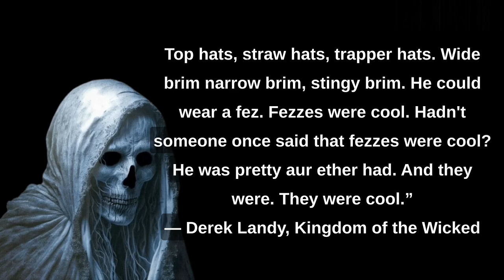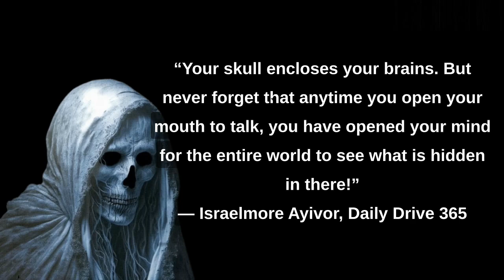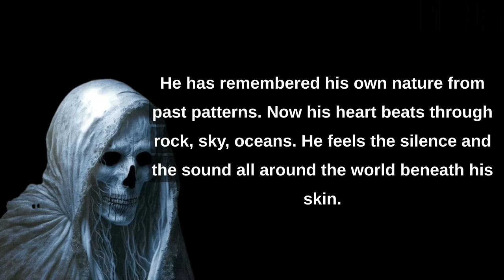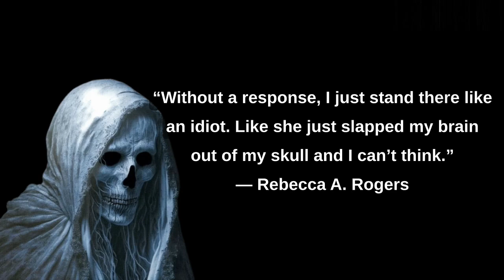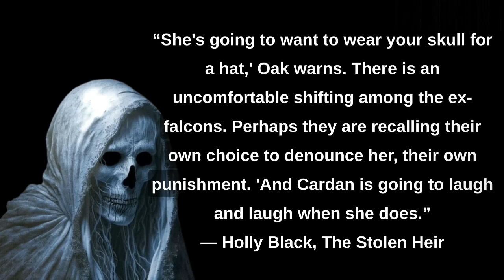TOP SKULLS QUOTES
Get ready to unleash your inner warrior with our collection of top skull quotes! In this captivating video, we delve into the fascinating symbolism of skulls and present a compilation of powerful and thought-provoking quotes that explore themes of mortality, strength, and embracing the darker side of life. Whether you're a lover of gothic aesthetics or seeking inspiration from the macabre, these skull quotes will ignite your imagination and leave a lasting impression. Join us on this journey into the depths of introspection and embrace the beauty within the darkness. @Quotes